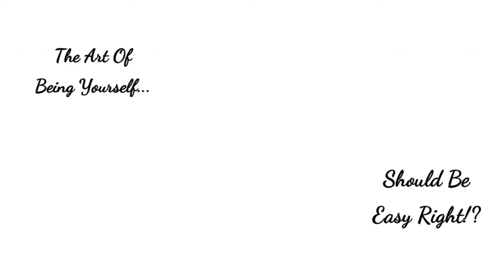The Art Of Being Yourself...should be easy right !?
✨ UPDATED WEBSITE LINK ✨

There will be many videos to come that surround the topics of:
Body, Soul & Psyche Transformation

I will be:
- sharing my personal + spiritual journey with you
- helping you release trauma/wounding/past patterns & behaviours through varying practical & tangible tips + tools
- helping you unbecome the person you 'think you 'should' be + tuning into the truth of who you really are on a soul level
- connecting you with your spirit guides, angels, ancestors, past soul lives and other star galaxies so that you can integrate and embody the wisdom they have to share with you on the earthly material plane
- channeling information from the unseen spirit world to help you gain more clarity and direction in all aspects of your life
- And hopefully giving you permission to shine and share your uniqueness with the world

Here is my link to instagram @aliciamichelleglen

I hope you experience a touch of magic after today's video.